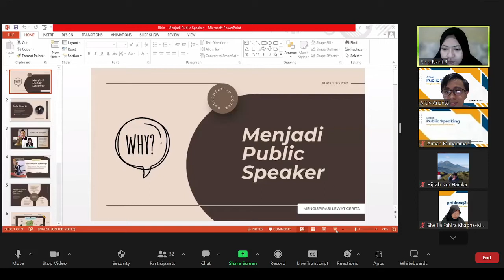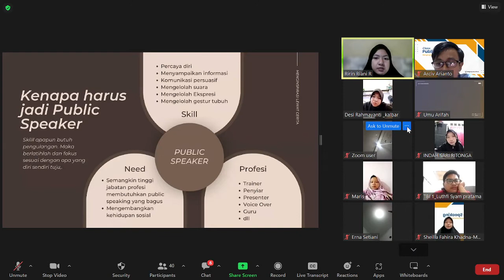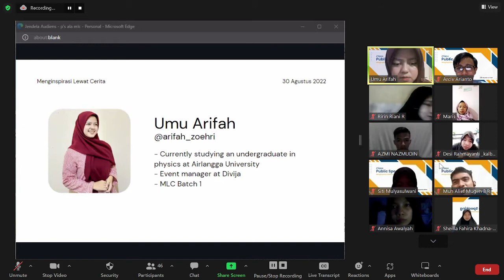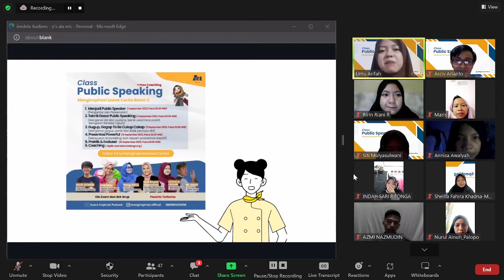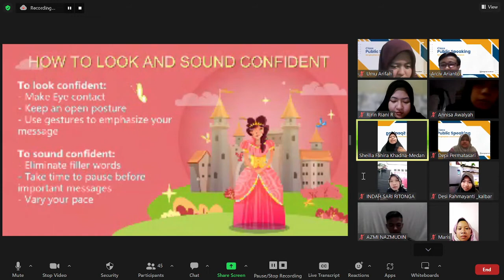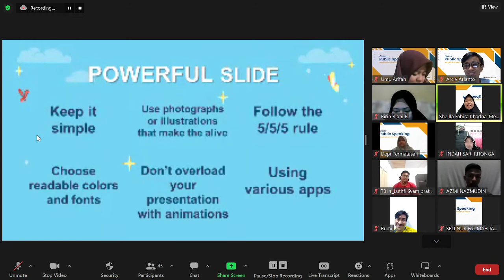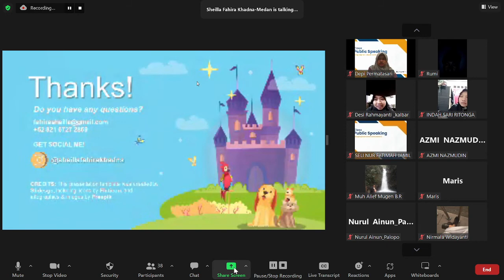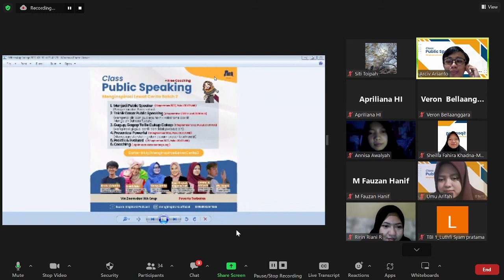Menjadi Public Speaker Ala Menginsipirasi Lewat Cerita (MLC)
Yuk ikutan sekolah coaching public speaker MLC Batch 4. Bisa mampir di